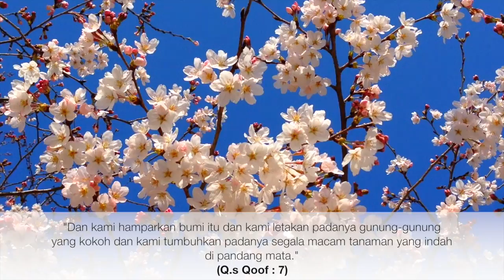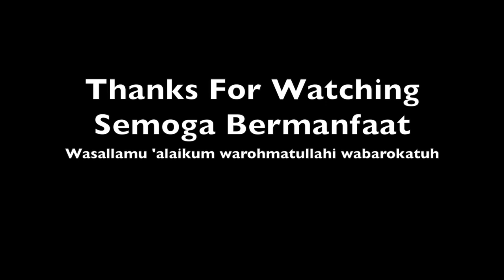Masjid Fukuoka Japan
This video is about Masjid Fukuoka